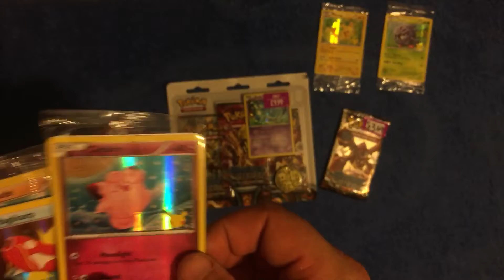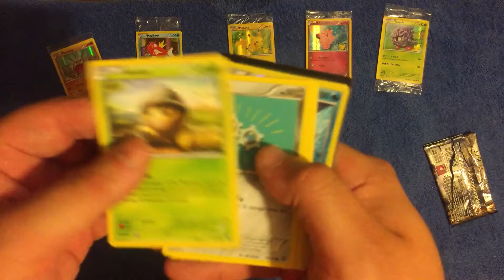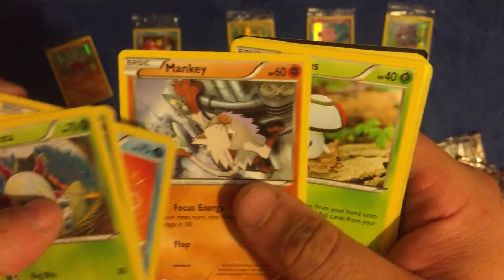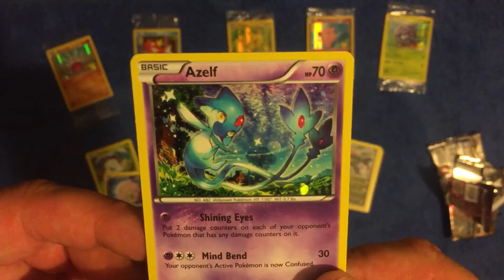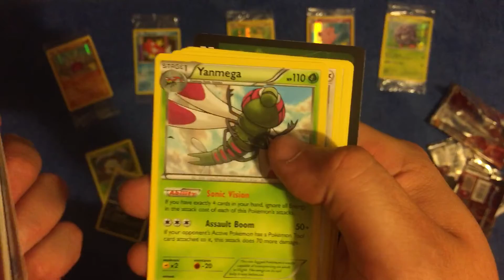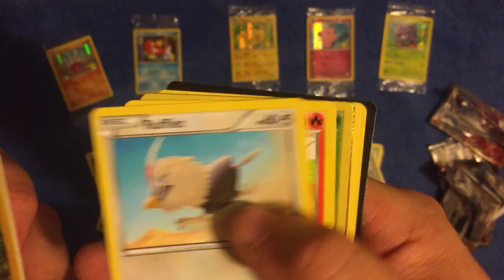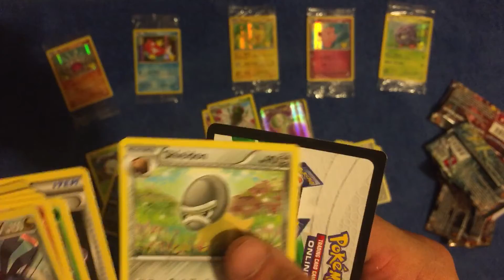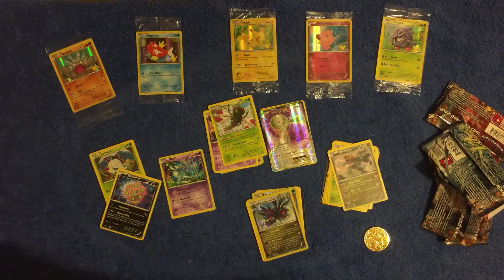Pokemon tcg steam siege and game promo cards